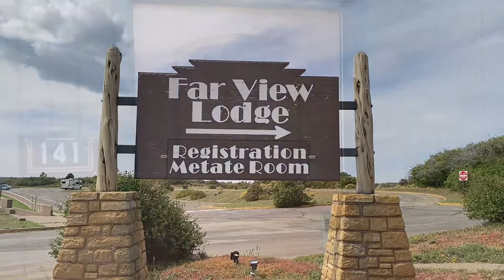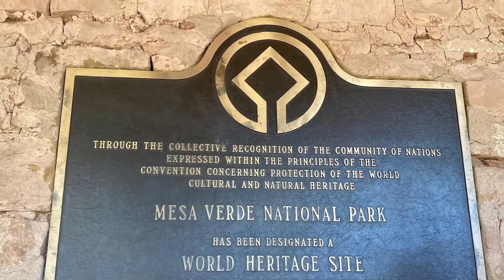Far View Lodge Hotel Review, Mesa Verde National Park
Far View Lodge Hotel Review, Mesa Verde National Park. Located in southwestern Colorado, near the town of Cortez, Far View Lodge is in Montezuma County. The lodge is the only hotel in Mesa Verde National Park, a UNESCO World Heritage Site. Read my Far View Lodge hotel review, including Metate Room restaurant @NancyDBrown